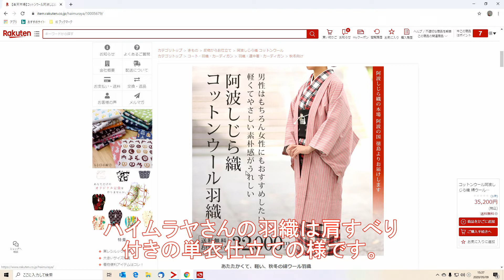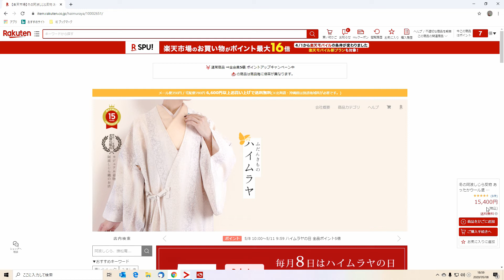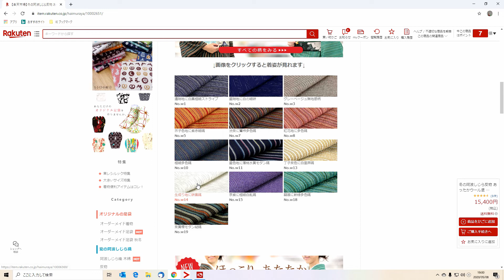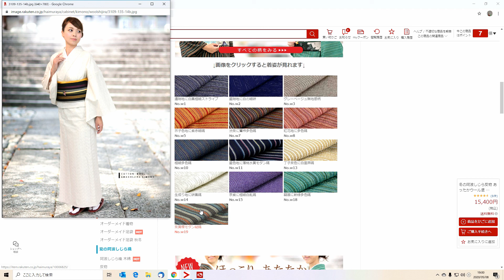I make HAORI. 道中着風にもなる羽織を縫います。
羽織風と道中着風に着れる袷の羽織をコットンウールで作りました。
I made Haori which I can wear as Haori and Ducyugi.